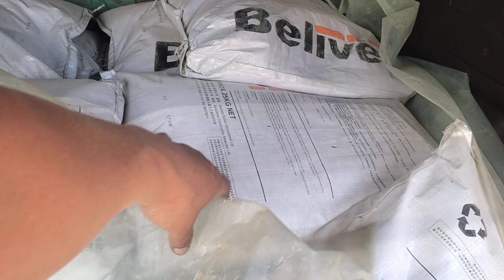Хар замаск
хар замаск, ногоон тор, булан тор, шруп